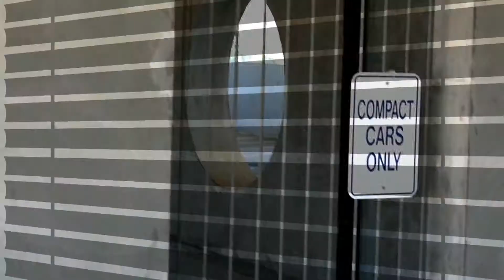What Size of Motorcycle Should You Test On To Get Your License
I this Video I'll explain what bike you should test on to get your license. I've seen people go out and test on 1000cc bikes and fail simply because they arent used to the bike and that the course is too small to maneuver a big bike through the course. Kansas Motorcycle course is probably gonna be different then other states. This is based on what i've seen. I recommend starting on a 250-600cc bike to get through the course it will definitely be alot easier then take a 1000cc bike.

Send Mail To:
Salina, Kansas
67402

Track: Cadmium - Darkness (feat. Frances Leone)